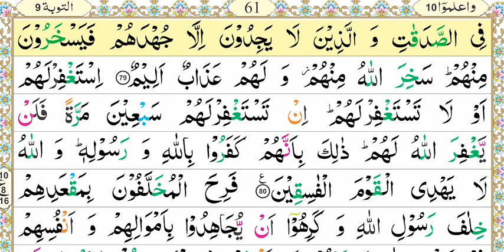Zia-Ul-Quran Nazra Quran, Parah #10, Surah Al- Toba